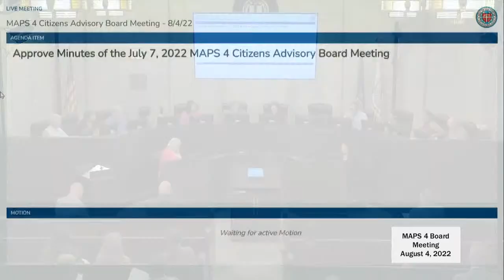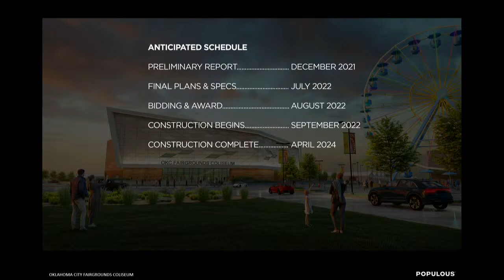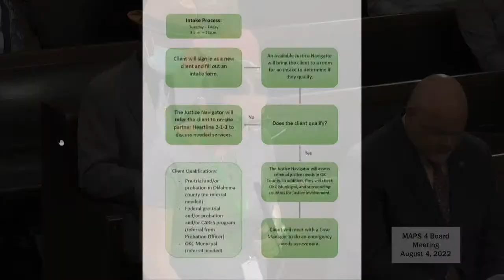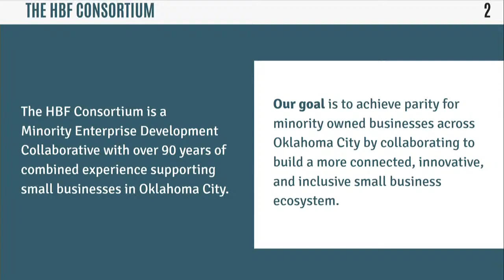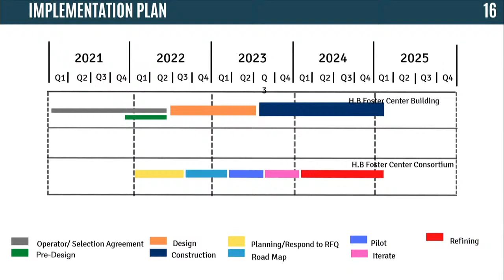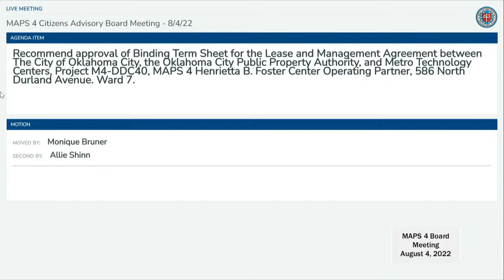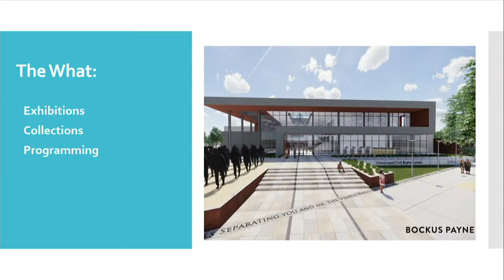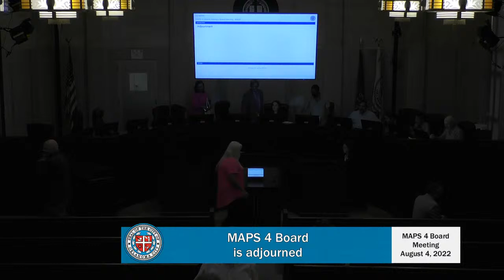MAPS 4 Citizens Advisory Board - August 4, 2022